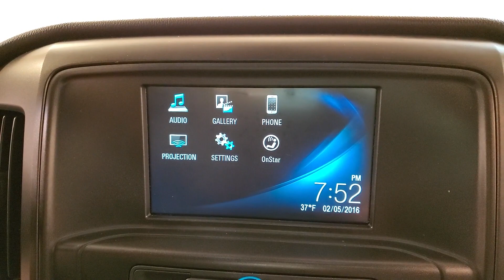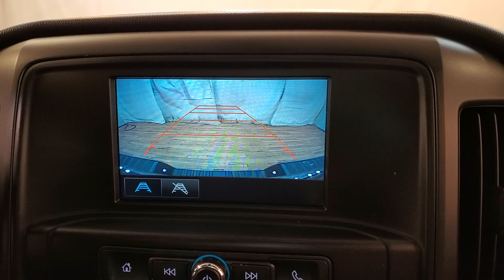2016 | Chevrolet Silverado 1500 LS | MEDIA SCREEN REAR CAMERA